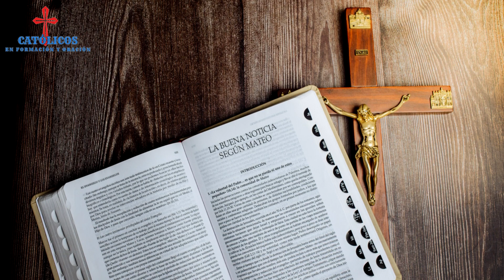San Abraham Patriarca 9 de octubre - Santo del día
Uno de los santos más antiguos, siendo mencionado en el libro del Génesis del Antiguo Testamento.